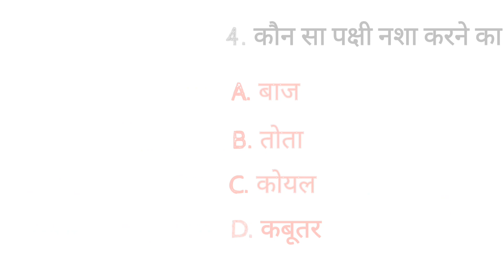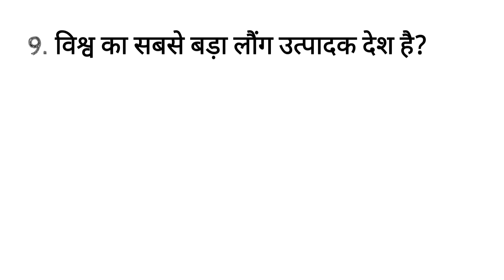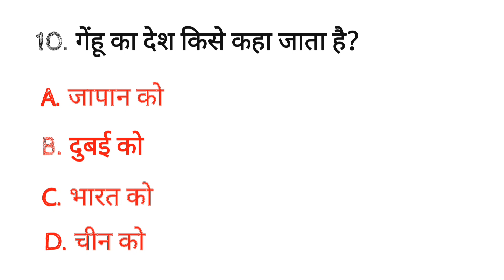Gk in Hindi Gk questions and answers Gk questions Gk general knowledge general knowledge Gk ka sawal